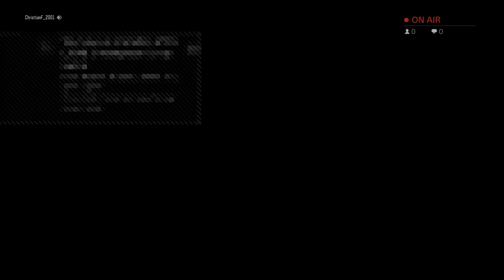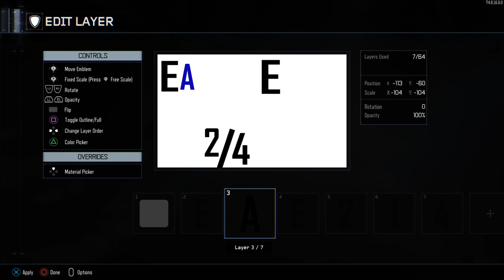Gorod Krovi and Multiplayer